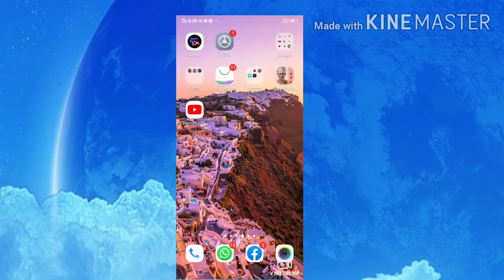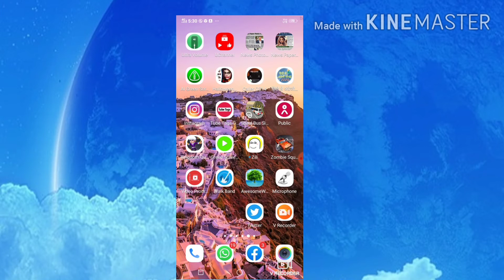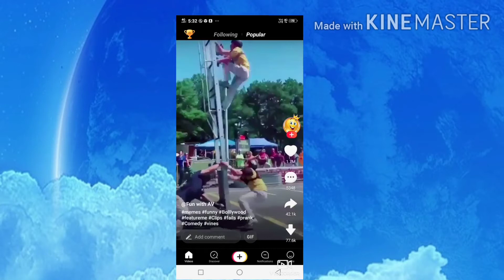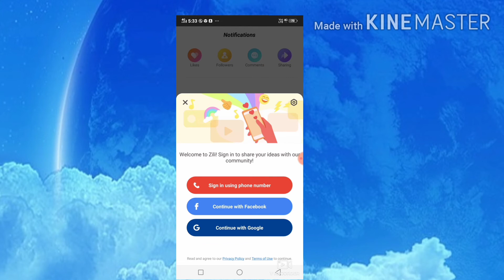how to zili app download kare, zili app me video kise banaye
ऐसे कम बताया गया कि दिलीप को कैसे डाउनलोड कर सकते हो अपना वीडियो बना सकते हो बहुत ही आसान है इस वीडियो को देखकर आप समझ सकते हो

sohil Khan parda